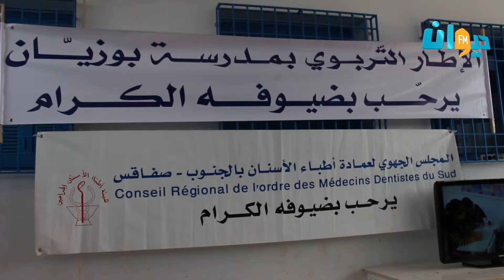إختتام الحملة التوعوية لصحة الفم والأسنان في المدرسة الإبتدائية ببوزيان